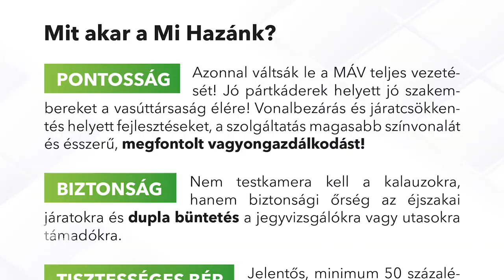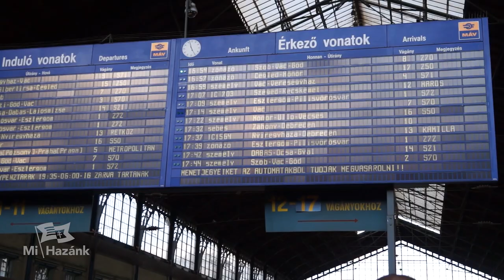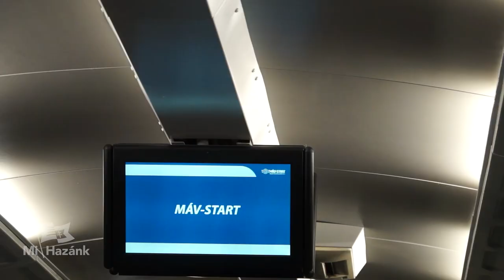Rendet tesz a Mi Hazánk és a BS a vonatokon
Toroczkai László, Mi Hazánk elnöke és a Betyársereg megkezdte a megígért "tapasztalatszerző utazásokat" a MÁV járatain, hogy az állami vasúttársaság rendbetételét célzó akciósorozat keretében a vasúti dolgozók és az utazóközönség biztonságáért tegyenek.